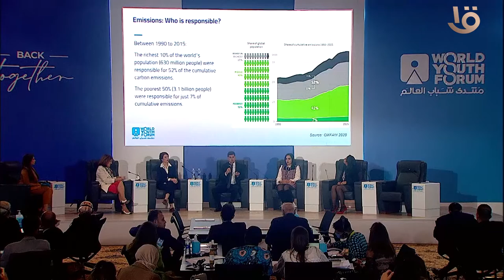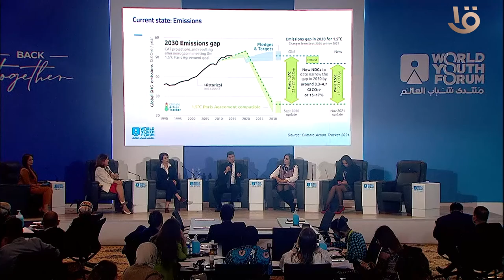ورشة عمل دور الشباب في مواجهة التحديات البيئية والمناخية